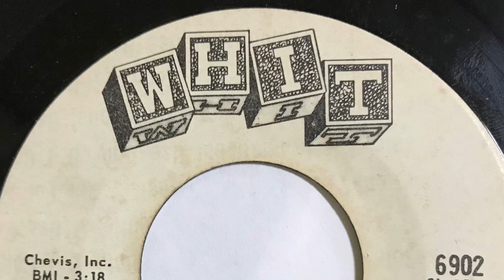BOBBY POWELL IN TIME 1969